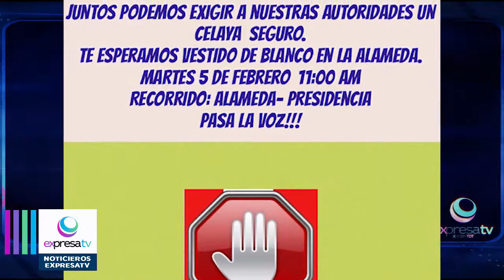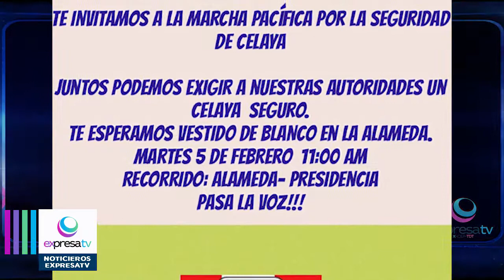Se realizara una marcha para acabar con violencia que se vive en el municipio